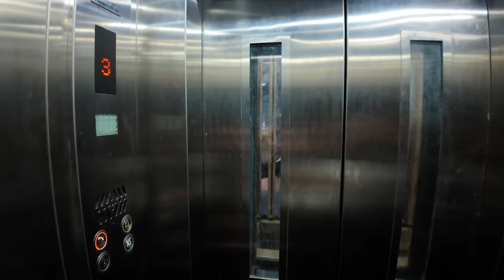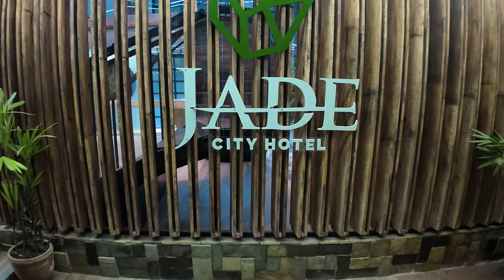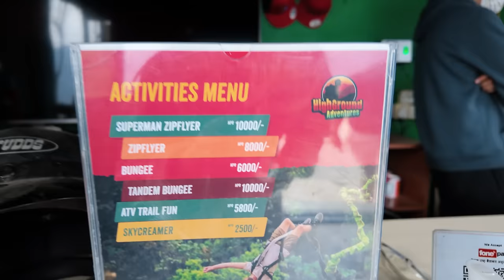A day in Pokhara | ATV ride to Sarangkot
Impromptu drive to Pokhara was a fun experience. We checked in at Jade city hotel with the most amazing view of the lake and later headed to Pame for Atv ride at Highground adventures and enjoyed the sunset from Swings by Karma. All in all, it was worth it.

Book your stay with Jade city hotel in Pokhara.

Enjoy an adventurous atv session with Highground adventures.